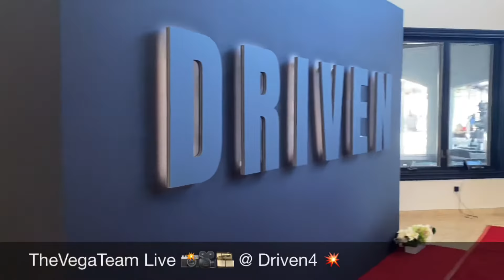A look at Driven4 💥🚀